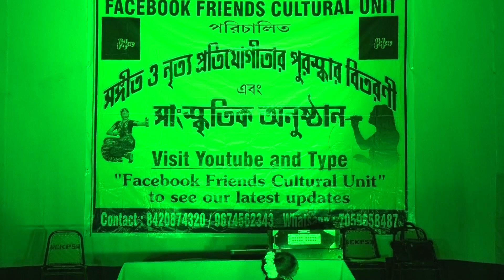Artist : Ankita Roy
Dance Competition Organised by Facebook Friends Cultural Un19.11.19          At Chinsurah, Hooghly